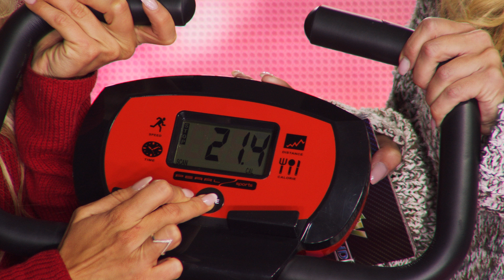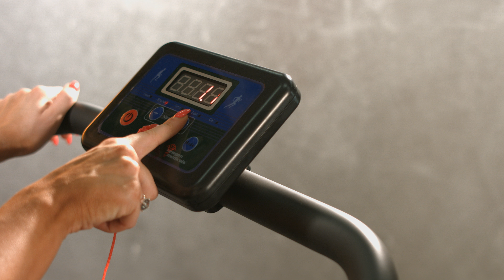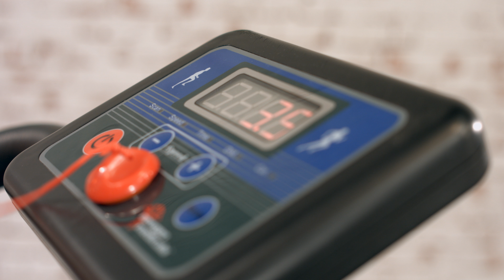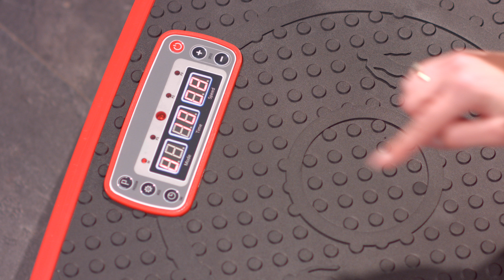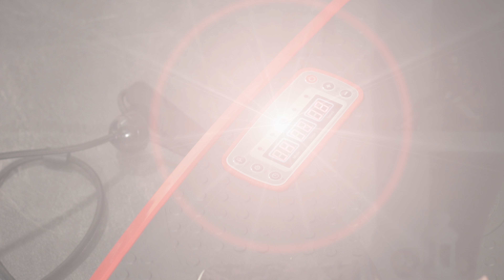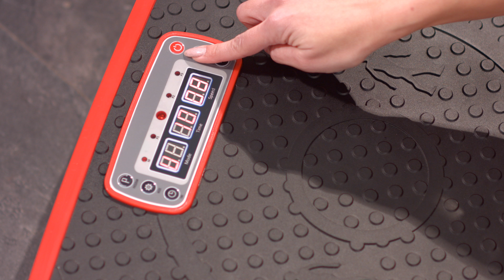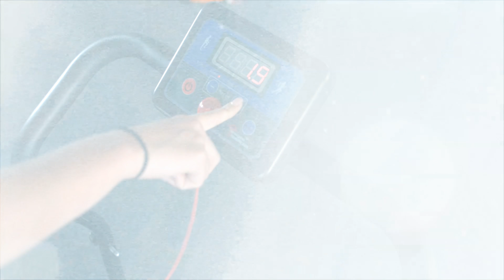Trotz Kälte ❄️im Studio: Katie Steiner & Vivien Konca bekämpfen den Winterspeck (Oktober 2018)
In diesem Video zeigen Katie Steiner und Vivien Konca alles rund um.

(00:01:00) PEARL sports Schwungmasse-Heimtrainer HT-516 mit Notebook- / Tablet-Halter bis 14"
LCD-Display mit Trainingscomputer und Magnetbremse für intensives Training
* Halterung für Tablet-PCs und Notebooks
* Magnetisches Bremssystem
* 8 Widerstands-Stufen
* LCD-Display mit Trainingscomputer
* Höhenverstellbarer Sitz
* Platzsparend zusammenklappbar
* Heimtrainer für gelenkschonendes Fitness-Training zu Hause
* Halterung für Tablet-PCs und Notebooks bis 14" (34,6 cm)
* Ideal für gelenkschonendes Ausdauertraining
* Magnetisches Bremssystem: 8 Widerstands-Stufen zum Einstellen
* Schwungmasse: 1,6 kg
* LCD-Display mit Trainingscomputer: Scan, Zeit, Geschwindigkeit, Distanz, Kalorienverbrauch
* Höhenverstellbarer Sitz: 7 Stufen, 73 - 86 cm
* Zusammenklappbar und leicht: platzsparend und einfach zu transportieren
* Geräuscharmes Training mit gutem Rundlaufverhalten
* Rutschhemmende Pedale mit Sicherungsband
* Maximale Gewichtsbelastung: 100 kg
* Material: Stahl und Kunststoff
* Stromversorgung Display: 1 Batterie Typ AA / Mignon (bitte dazu bestellen)
* Heimtrainer inkl. deutscher Anleitung

(00:16:00) newgen medicals Laufband klappbar: Laufband LF-203.mini mit 3 Sport-Programmen, zusammenklappbar (Mini Laufband)
Endlich ein Laufband, das alles bietet und zu Hause nur wenig Platz braucht
* Mit hochwertigem Trainingscomputer und präziser Motorsteuerung
* Großes Display mit Trainingszeit, Kalorien- verbrauch u.a.
* Klappbares Laufband mit einem Klappmaß von 125 cm x 25 cm x 60 cm
* Geringes Gesamtgewicht von 22 kg
* Ultrakompaktes Laufband mit rutschfester Profi-Lauffläche (36 x 96 cm)
* Hochwertiger Trainingscomputer mit präziser Motorsteuerung
* Sicherer Not-Stopp über magnetischen Sicherheitsschalter
* Schwingungsdämpfendes Anti-Rutsch-Band für gelenkschonendes und komfortables Lauftraining
* 3 Trainingsprogramme, zusätzlich individuelles Trainieren
* Großes Multi-Display: Trainingszeit, Geschwindigkeit, zurückgelegte Entfernung, Kalorienverbrauch
* Zusammengeklappt überall verstauen, z.B. hinter der Tür oder unter dem Bett
* Klappmaß: 125 cm x 25 cm x 60 cm
* Aufbaumaß: 125 cm x 120 cm x 60 cm
* Gesamtgewicht: 22 kg
* Leistung: 500 Watt
* Belastbar bis 150 kg Körpergewicht
* Inklusive deutscher Anleitung - Außerdem relevant oder passend zu: Frauen Geschenkideen, newgen medicals, zusammenklappen, Medical, platzsparendes, mechanisches, platzsparend, Geschenkidee, Fitnessband, ohne Griffe

(00:31:00) newgen medicals Vibrationsboard (Vibrationsplatte Übungen) - statt 499,90 EUR jetzt 249,99 EUR

(00:46:00) PEARL sports - statt 249,90 EUR jetzt 179,95 EUR

(00:47:00) newgen medicals Laufband klappbar (Mini Laufband) - statt 699,90 EUR jetzt 349,99 EUR

(00:48:00) newgen medicals Vibrationsboard (Vibrationsplatte Übungen) - statt 499,90 EUR jetzt 249,99 EUR